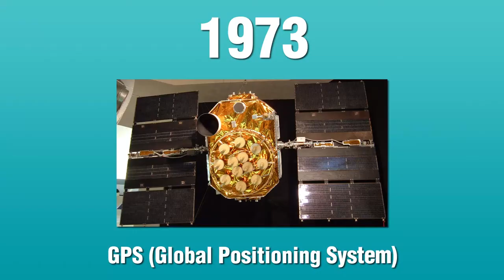Découvrons l'Histoire de la localisation